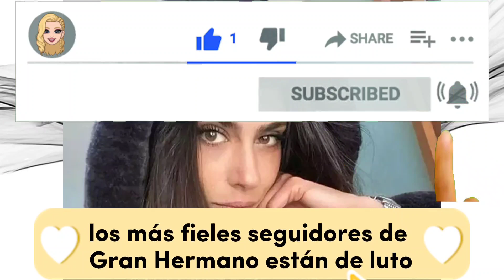Fallece una ex concursante de Gran Hermano con 37 años tras desplomarse en un bar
última hora